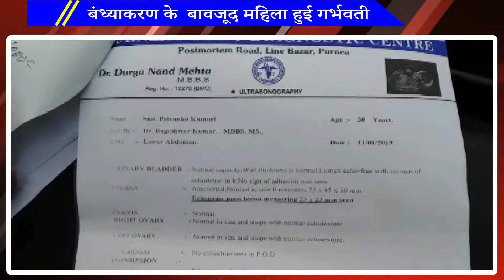बंध्याकरण के बावजूद महिला हुई गर्भवती